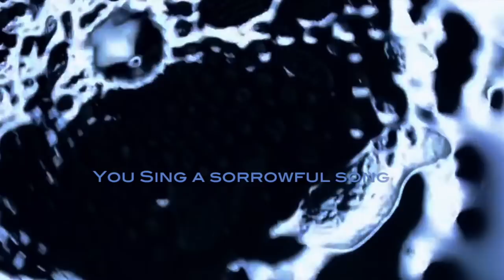Tobey Kai - Ondine [Lyric Video]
Official Lyric video for Ondine - a haunting piece dedicated to Ocean Conservation Awareness.

"I wrote Ondine for Ocean Conservation Awareness. It is dedicated to the ocean and all the beautiful humans fighting against time to save it. I set out with this song to capture how formidable and grand the ocean can be and at the same time just how vulnerable and threatened it is. I am only one person, but if you join me then our strength will double. You do not need to drastically change your life or become an activist to help, you only need to care just a little more." - Tobey Kai

Amazon Wishlist

LYRICS:

Below the hull I see a flash of auburn hair
I run along the starboard are you there?
in the moonlight you cast a shadow in the water
you sing a sorrowful song, as your eyes say goodbye

Ondine
You bring me to my knees
Ondine
why do you weep?

sing to the angels
sing to the gods
sing to me before you can sing no more

a million miles or more of ocean and I’ll still find you
underneath a lucent blanket, a singular  beauty
tangled in debris and fighting to breathe
my men searching blindly, but they can not see

Ondine
Ondine
goddess of the seas

My goddess of the sea, why won’t they listen to me
our greed - a river of hades
No authenticity, the truth is hard to believe
so feed them lies when they’re hungry

[Guitar Solo]

Written and Performed Tobey Kai
Lead Guitar by Marek Jurkovic
Produced by Evergreen Sound
Arranged by Nestor Rivera